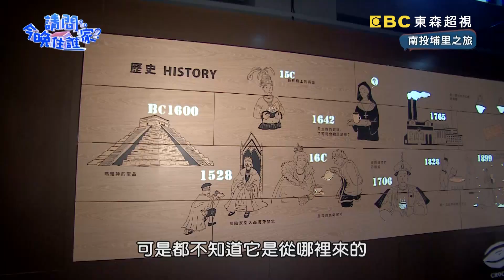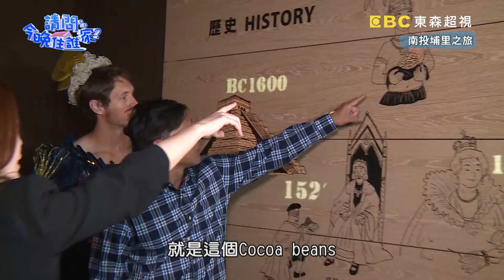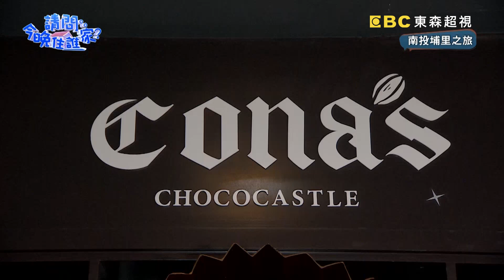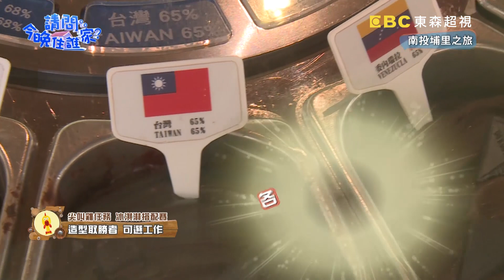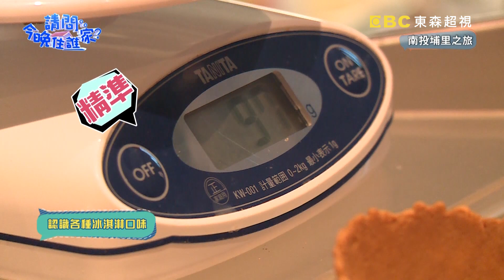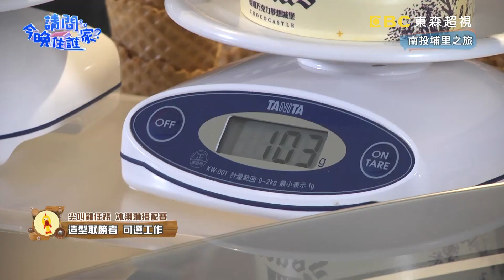誰能成為巧克力王子呢？賈斯汀的數學終於進步了？！關卡篇 20200421 EP146 Part1竇智孔 張睿家 舞陽 賈斯汀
主題：白馬王子張睿家帥氣登場！賈斯汀哭哭了，發揮創意竟無人買單？
主持群：竇智孔、張睿家、舞陽、賈斯汀

在南投歐式古堡內，各個換上帥氣的王子裝扮，但怎麼只有賈斯汀換裝後卻笑不出來呢？第一關卡巧克力王子爭鬥賽，四人將會如何利用繽紛的冰淇淋搭配出獨一無二的造型贏得勝利？竇智孔與張睿家前往工廠內製作超高難度手工單品巧克力，他們會成功嗎？而負責外場銷售舞陽、賈斯汀，他們會順利推銷商品嗎？最期待的巧克力大餐壓軸登場！巧克力入菜意想不到的絕妙口感，竟收服眾人的味蕾！精彩內容請鎖定晚間10點《請問 今晚住誰家？》